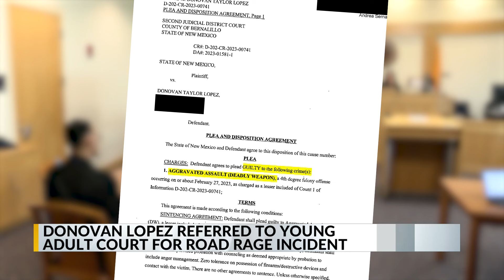Albuquerque man referred to young adult court after shooting at a vehicle